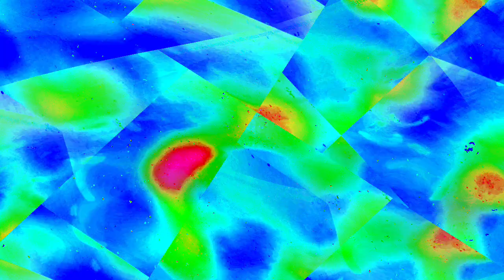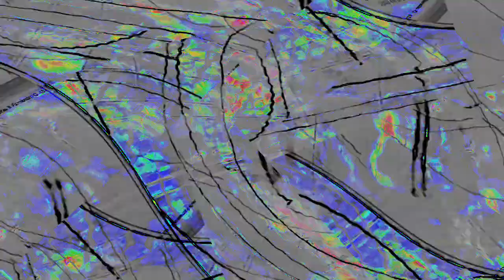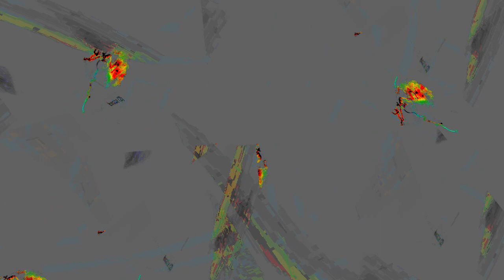[EPILEPSY WARNING] Movie 23 12 31 17h21m56s